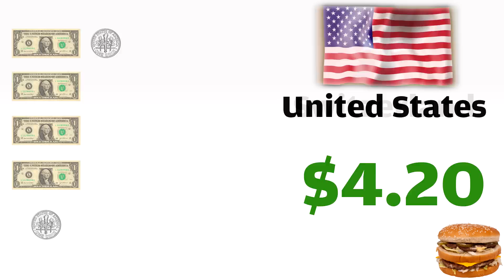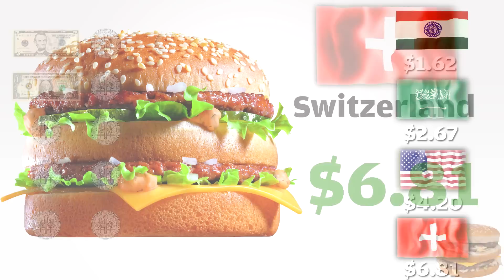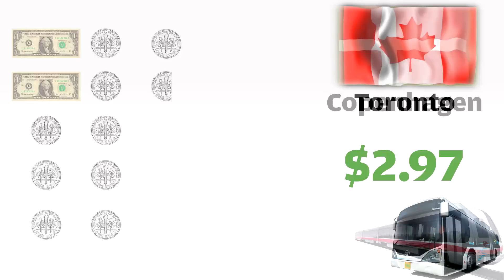Prices Around the World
Some items have vastly different prices in different countries. To help you get an idea of how much you'll spend on common goods abroad, here's a roundup of prices for everyday items in different cities around the world.